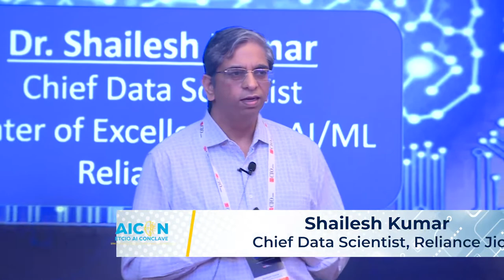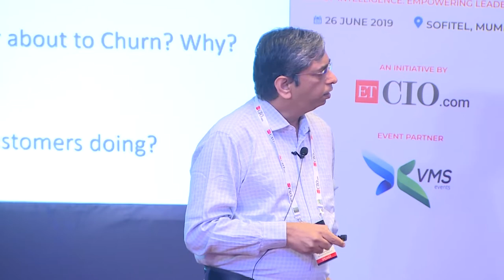ETCIO AI Conclave: Keynote by Shailesh Kumar, Chief Data Scientist, Reliance Jio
Shailesh Kumar, Chief Data Scientist, Reliance Jio gives a presentation on the philosophy of Artificial Intelligence, Template of AI thinking and how AI enables Business Transformation.